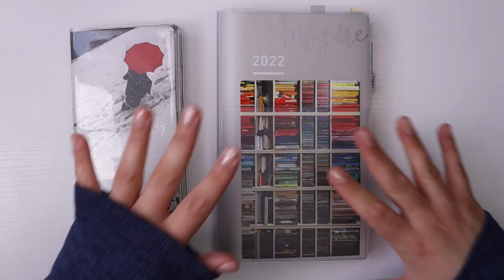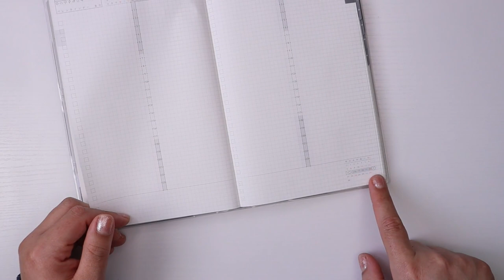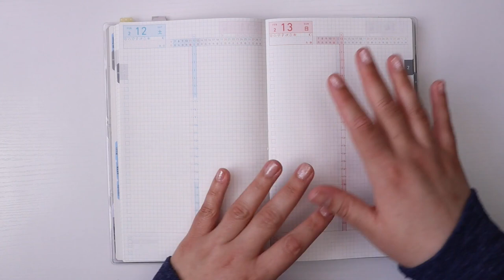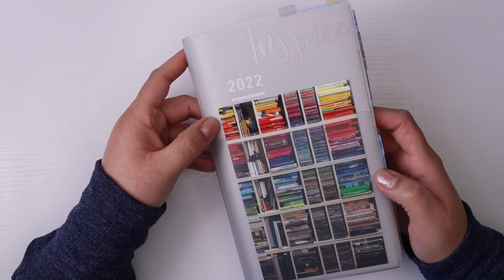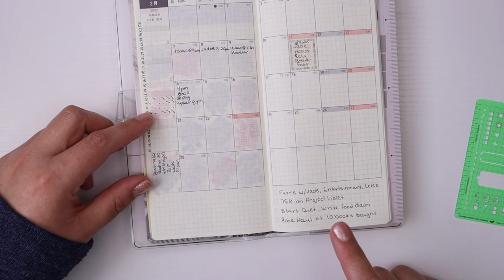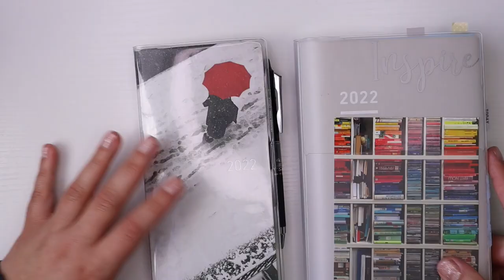PLAN WITH ME | MIDPOINT | HOBONICHI WEEKS | JIBUN TECHO DAYs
Plan with me midpoint of February 2022. This is where I reevaluate my planning system and my planners. I make changes and try to push through with those I would like to give a second chance. A planner can work with or against you based on how busy you are. I hope that this week will help me decide if a change to my planner lineup is needed.